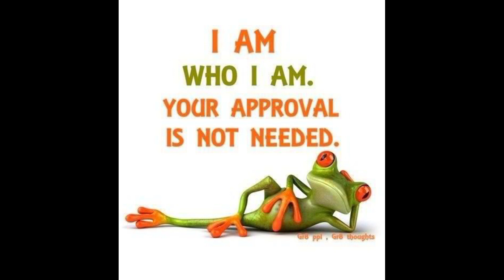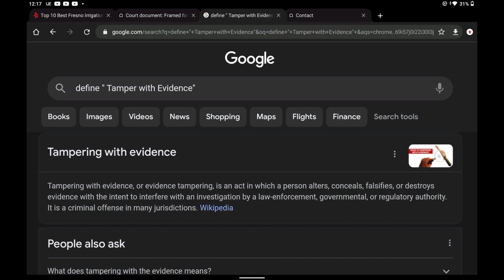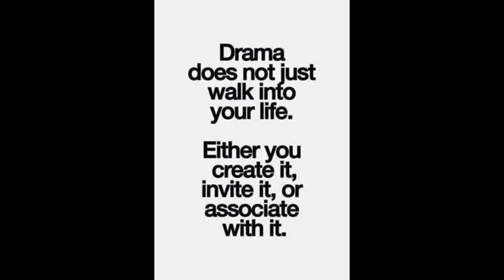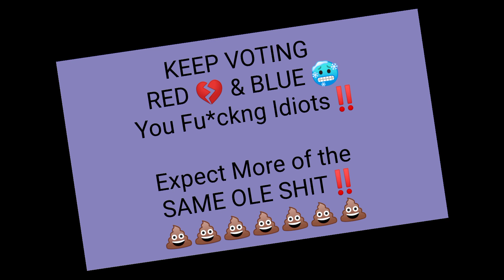I GOT a QUESTION about EVIDENCE TAMPERING 4 Chief Paco Balderrama of CorruptAF Fresno PD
CALLING ALL AUDITORS

LOOK AT THE SHIT THEY ARE TRYING TO PULL WITH AxonData & Evidence.com in FRESNO⁉️
You BETTER CALL YOUR LOCAL COURTHOUSE‼️

@Copwatchtv @sanjoaquinvalleytransparency1 @AcuraAmanda @Fiona_Rawls @bignicksouthfloridaaccount4976 @FakeMicRealNews @Love2Watch_Fights @AccountabilityForAll @LawrenceAccountability @JamesFreeman1 @JustinPulliam @JustinPulliamLive @NCTYRANTHUNTER1 @PoliceActivity @PoliceBrutalityMatters @TempeAgainstPoliceViolence @Direct_D @bullybackaudits @thefresnobee @corinhoggard6920 @ABC30 @Fresno Police

I think that might be my limit... idk...